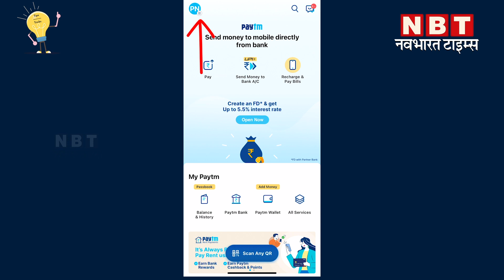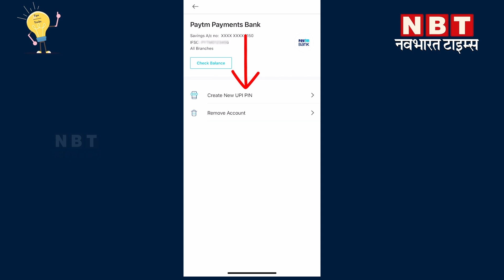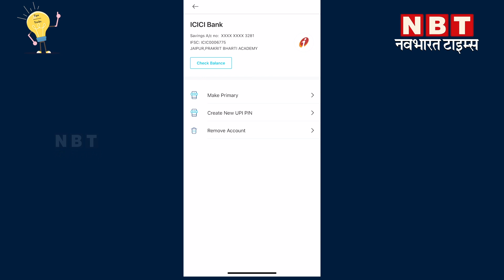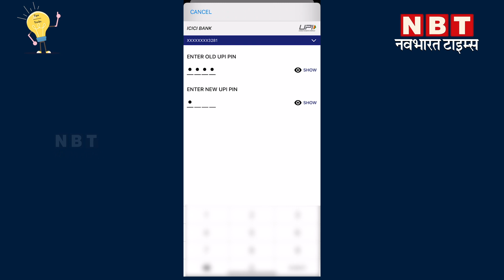How to Change Paytm UPI Pin: धोखाधड़ी से बचने के लिए हर 20 दिन में ऐसे बदलें Paytm Pin | NBT Tech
आप भी अगर अपनी डेली लाइफ में पेटीएम के जरिए ही भुगतान करते हैं और अब आपको अपना यूपीआई पिन किसी कारण से बदलना है तो हम आपको बताने जा रहे हैं कि कैसे आप चुटकियों में PAYTM पर अपने UPI PIN को बदल सकते हैं।